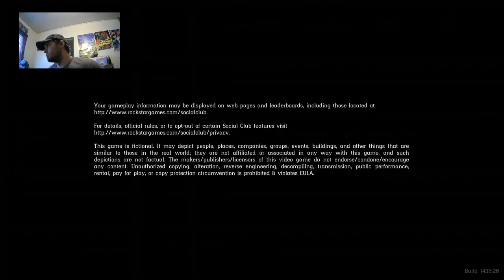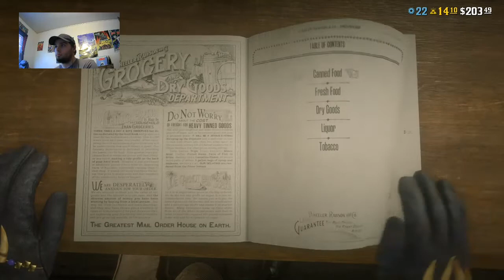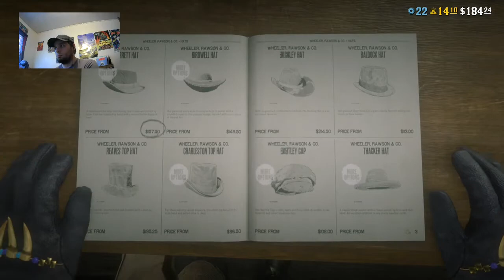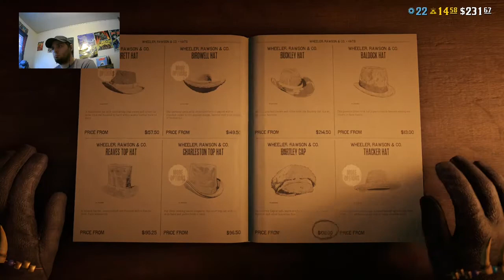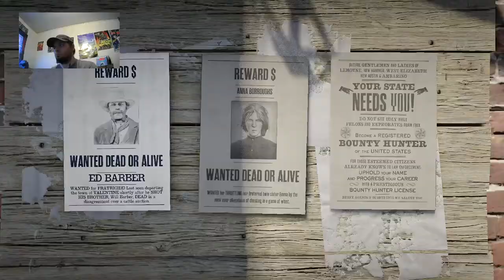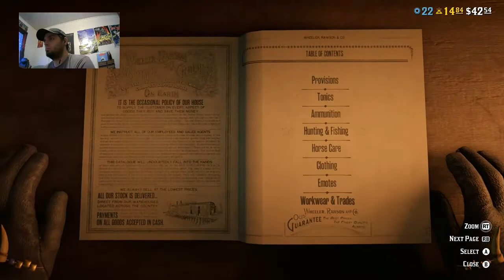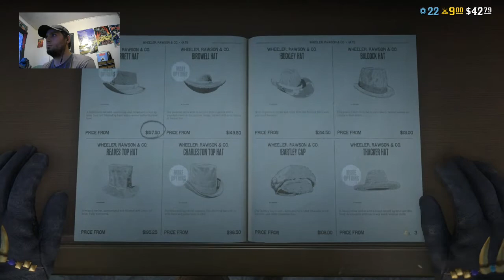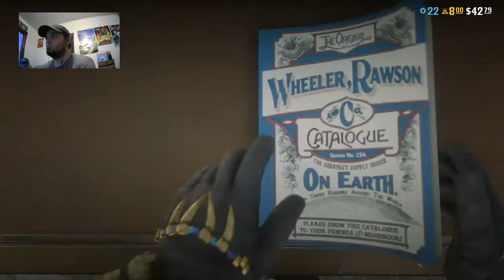RED DEAD ONLINE "It has been awhile boah!"